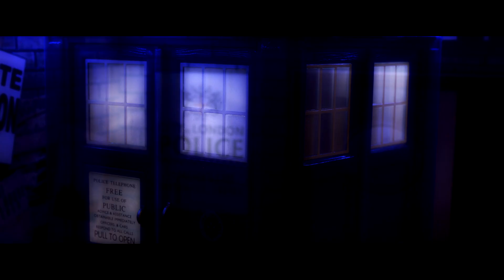Doctor Who FA - The Doctor Will Return Soon!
Coming Soon!

Date TBC